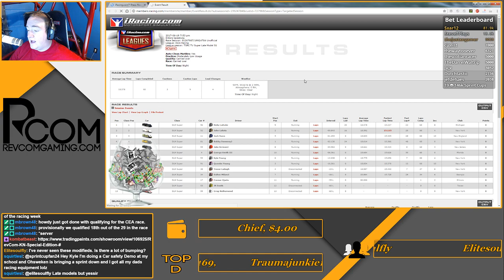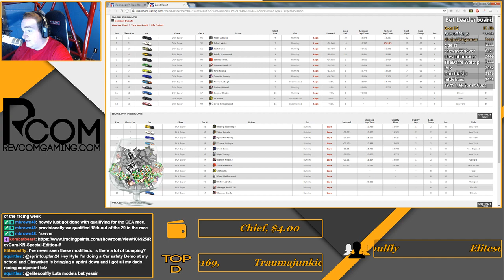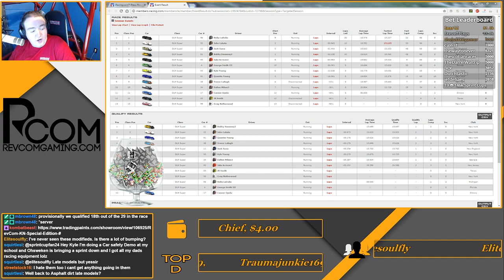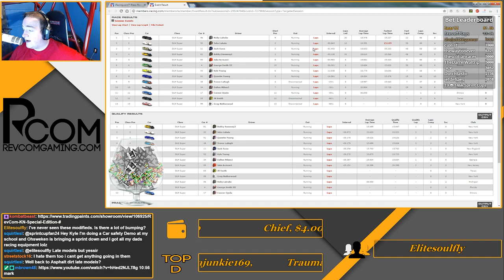2017 Season 1 ISCA TSRC TV Super Late Model Series Round 5 @ Eldora Speedway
This is Round 5 of the 2017 Season 1 ISCA TSRC TV Super Late Model Series at Eldora Speedway on Monday, June 19, 2017.